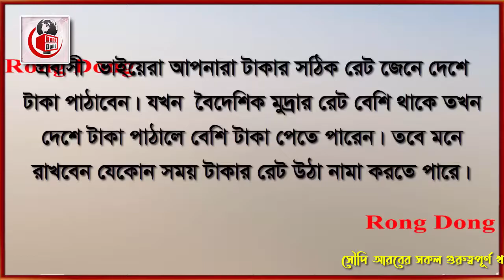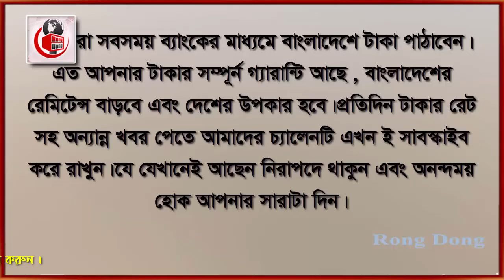সৌদি দুবাই সহো অন্যান্য দেশের আজকের টাকার সঠিক রেট । Today Money Rate 25-9-2021 । আজকের টাকার রেট ।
এবারের খবরের আলোচনায় রয়েছে  সৌদির আজ সকালের ব্রেকিং নিউজ – করোনা রোগী আছে মাত্র ২৩১৩ জন। দেখুন সৌদির করোনার সর্বশেষ খবর নিয়ে বিস্তারিত। পুরো ভিডিওটি দেখে বিস্তারিত জেনে নেবার  অনুরোধ রইলো।